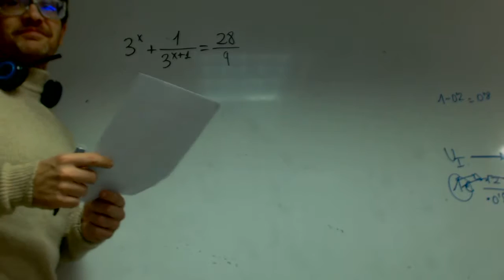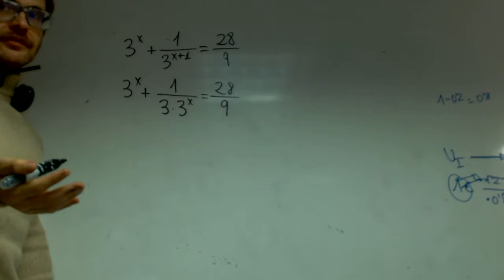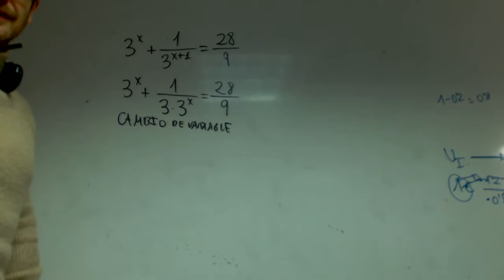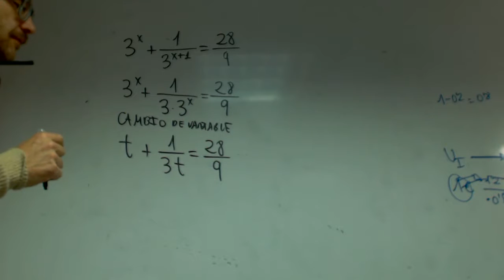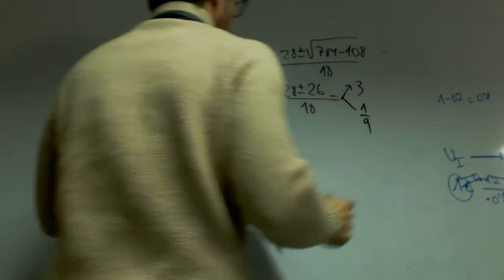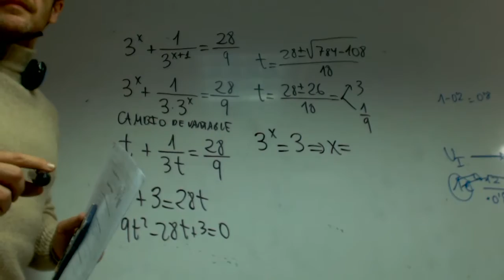Ecuacion exponencial 01 Franmanela Matematicas 1 Bachillerato Academia Usero Estepona